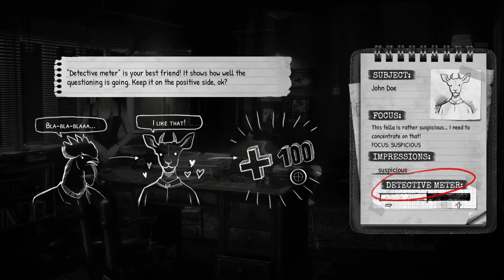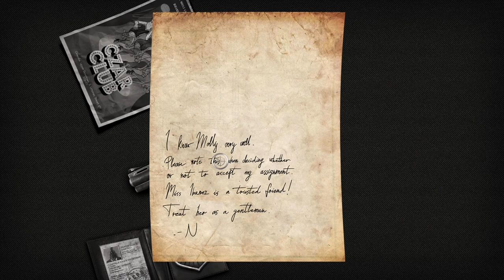Cluck the Police! | Chicken Police - Paint it Red! Let's Play - Part 1 Gameplay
New Case, Old Bird!  | Chicken Police - Paint it Red! Let's Play - Part 1 Gameplay

About the game:

MEET THE CHICKEN POLICE
Sonny Featherland and Marty MacChicken were once a legendary detective-duo, the Chicken Police. But that was almost a decade ago, and time had passed them by... Now, Sonny is just a semi-alcoholic wreck of a bird on his paid leave, while Marty still hides behind the facade of a star-detective. During their last case, they nearly killed each other, and they haven't spoken ever since...

Now Sonny and Marty are forced to work together on a case that's weirder and wilder than anything they've ever encountered before!

STREAM VODS YOU MIGHT LIKE